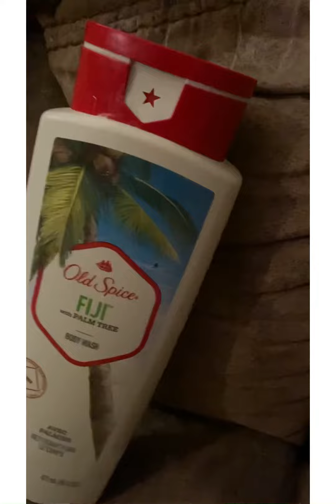Lime throw at Pillager with Pillager old spice body wash